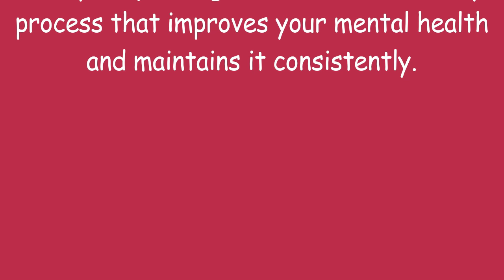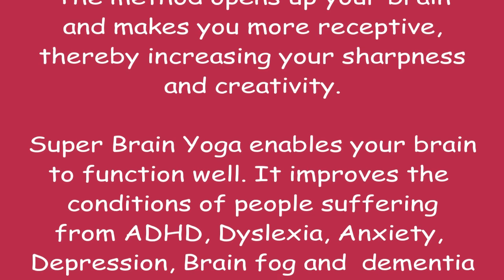Super Mind Yoga | Super Brain Yoga | To Increase Brain Power | For Sharp Memory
Super Mind Yoga is a simple beneficial exercise. This does not involve any strange body twists or turns, yet works wonders for the brain.

It can especially benefit hyperactive children and teens, senile people, autistic people, people with ADD/ADHD, and those with related disabilities.

In India, It is usually a punishment given by teachers to the students to make them aware of the things, recall the information and increase the thinking power.